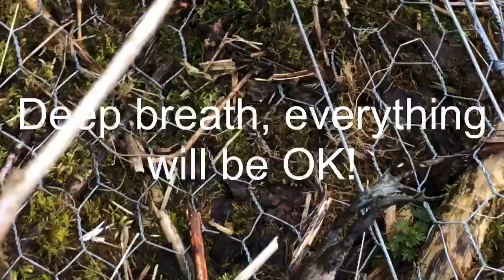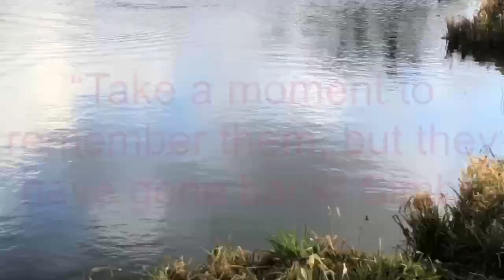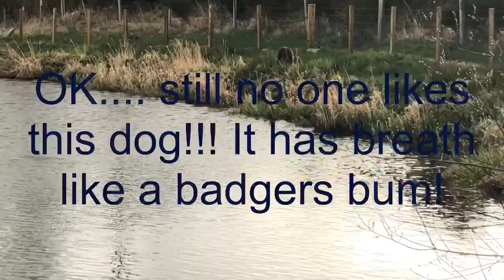Countryfile...Lagg style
A bit of fun looking at our life in lockdown!